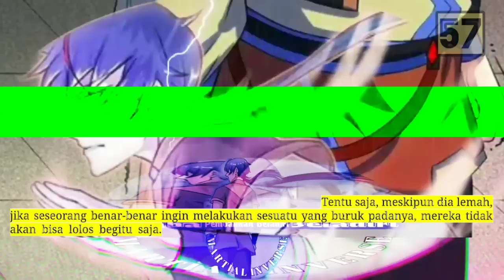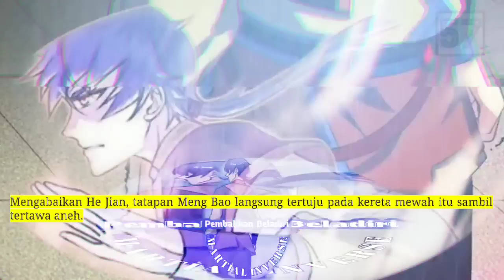Pembalikan Beladiri season 57